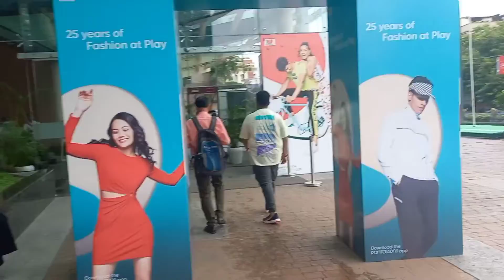teej vlog what we did the whole day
Hello friends ,
I share my everyday life with u and u will get lots of homemade recipes here , both healthy and tasty . Will share information about shopping in different areas also . Thanking you .

megs754